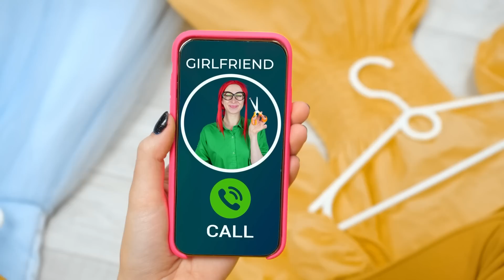Tajne Sobe Ispod Kreveta | Crna protiv Ružičaste Boja Izazov HAHANOM Challenge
Vreme je da jednom zauvek odlučite koja je boja bolja: lepa i delikatna ružičasta ili još uvek brutalna i moderna crna? Jedva čekate da saznate? Pripremite se, naš novi izazov počinje upravo sada!

Šeruj video sa prijateljima! I ne zaboravi da zapratiš naš kanal da vidiš više sjajnih izazova od HAHANOM Challenge